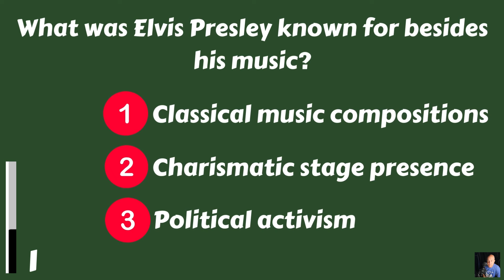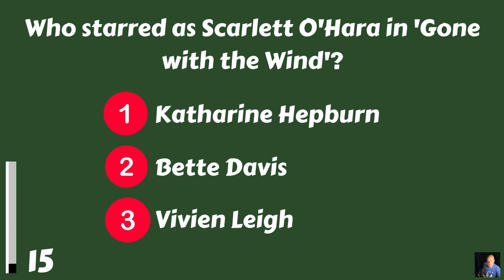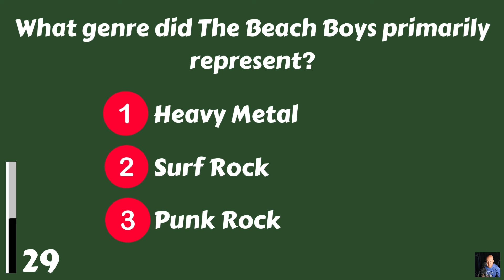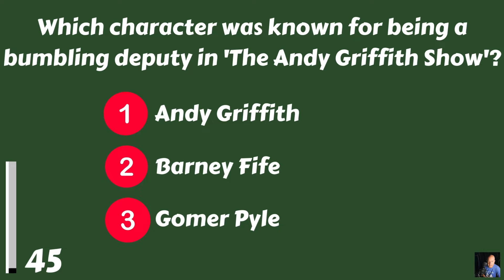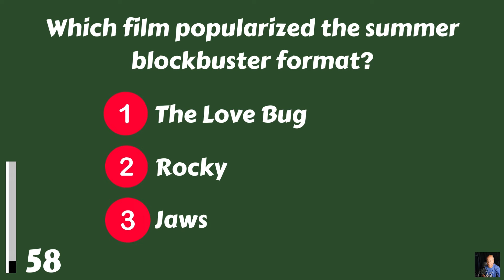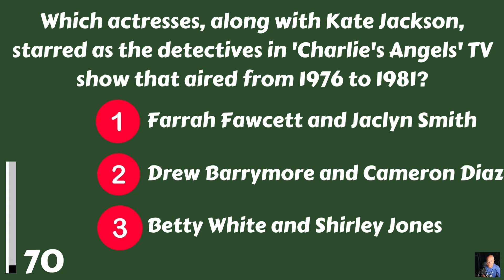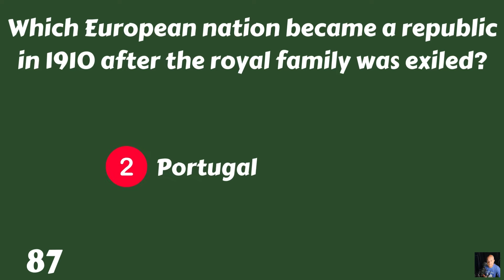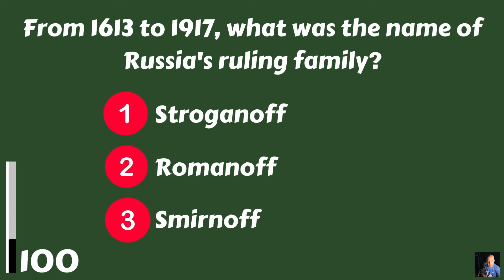Trivia For Baby Boomers | What Do You Remember From Your Past? | Multiple-choice